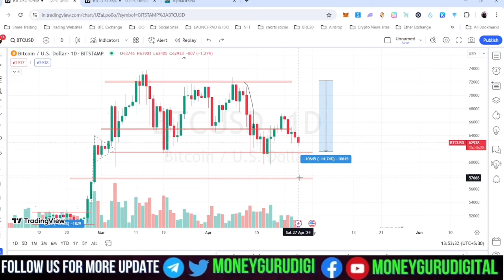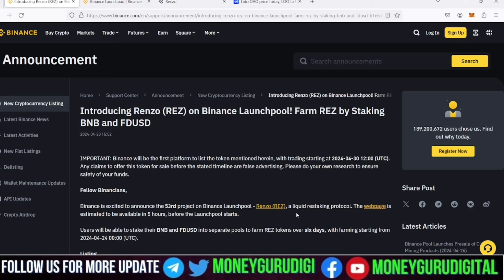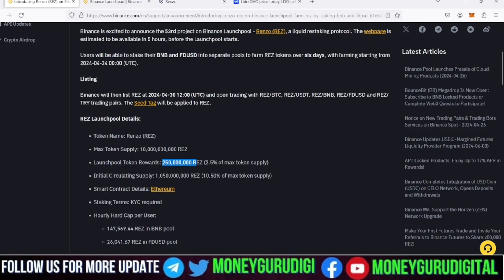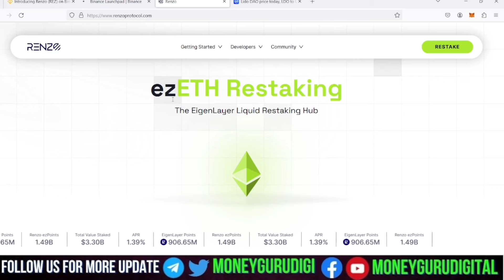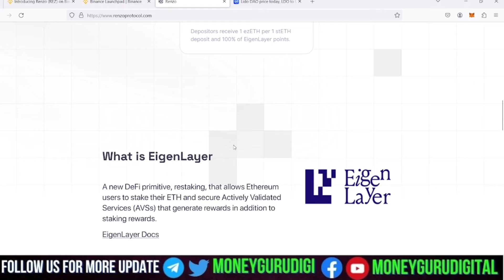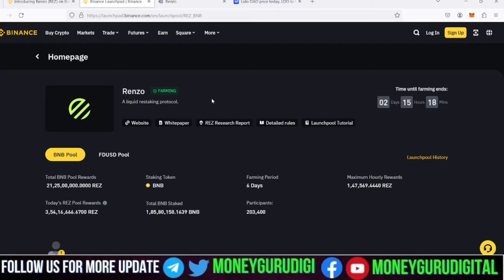Bitcoin $60000 Next or Pump ll 100x Free Coin Don't Miss